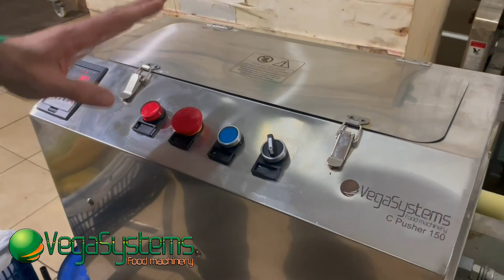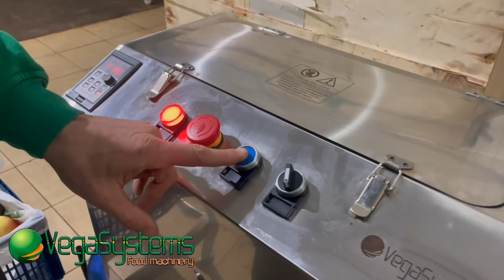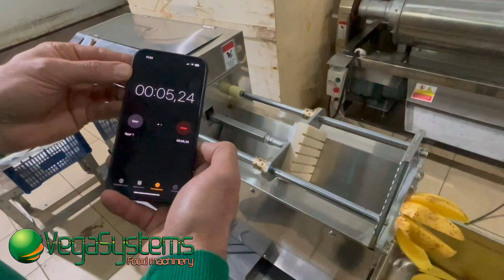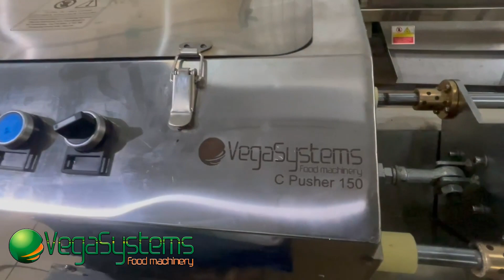Нарезка на дольки картофеля, яблок и палочек моркови Vega C Pusher H15 | Обзор от профи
НУЖНО ОБОРУДОВАНИЕ⁉️ заполните форму по ссылке:
и наши менеджеры свяжутся с Вами в ближайшее время.

. Vega C Pusher H15 предназначена для нарезки овощей и фруктов на дольки и палочки в промышленных масштабах. Она может использоваться на предприятиях общественного питания, в пищевой промышленности и в сельском хозяйстве. В видео представлена нарезка картошки, яблок, моркови.

Технические характеристики:
Напряжение: 220 В
Мощность: 0,37 кВт
Эффективность работы: 23 р/мин.
Вес: 53 кг
Размеры: 830x330x530мм
Характеристики резки: можно настроить

☑️ Приобретение машины под Заказ
🚚 Совершаем доставку в другие страны